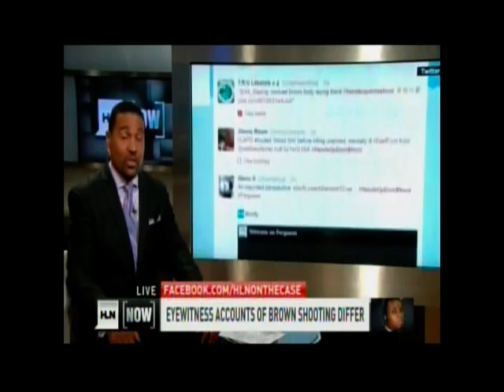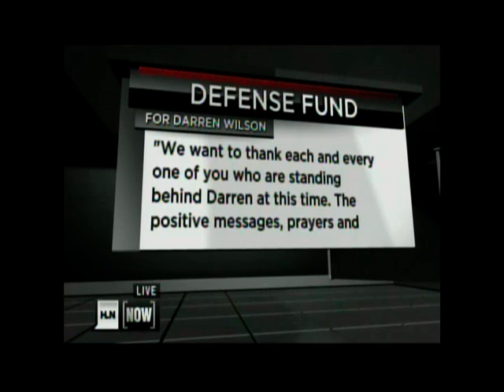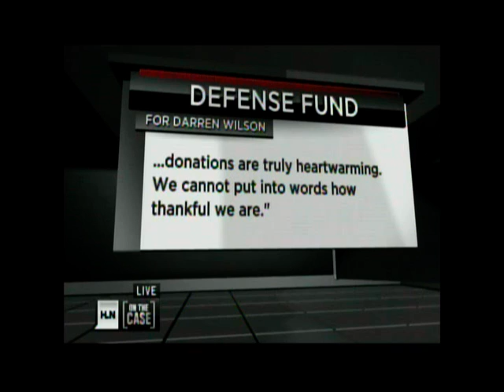Robert Schalk, Esq, discusses the forensic evidence in the shooting death of Michael Brown on HLN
Robert Schalk, Esq, discusses the forensic evidence in the shooting death of Michael Brown - HLN "On the Case". Thoughts shared here do not constitute legal advice.